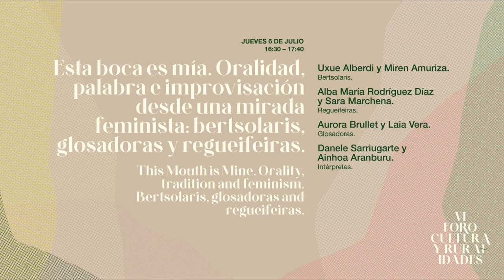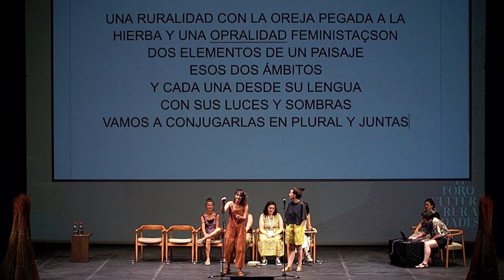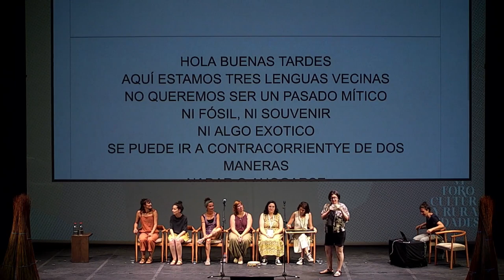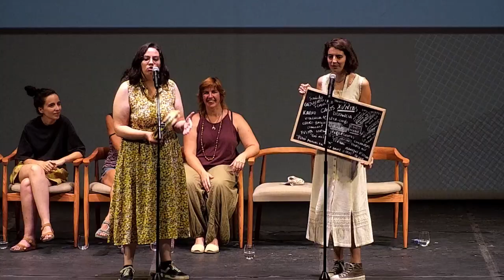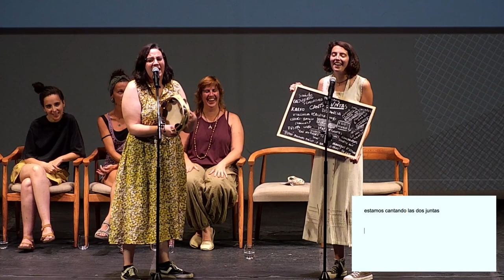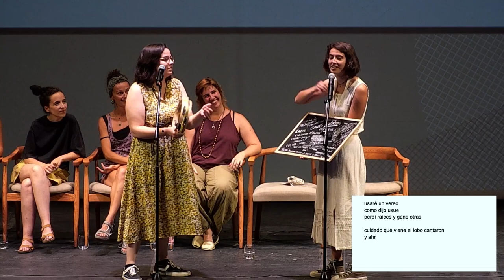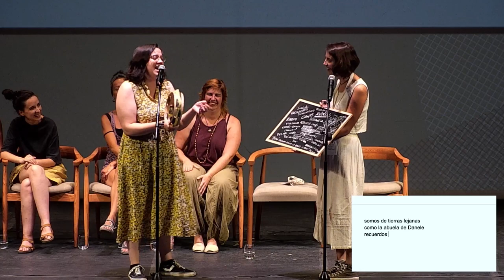Esta boca es mía. Oralidad, palabra e improvisación desde una mirada feminista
4 - 7 de julio de 2023 / Cuenca.

Esta boca es mía. Oralidad, palabra e improvisación desde una mirada feminista: bertsolaris, glosadoras y regueifeiras.
This Mouth is Mine. Orality, tradition and feminism. Bertsolaris, glosadoras and re - gueifeiras.
• Uxue Alberdi y Miren Amuriza (bertsolaris).
• Alba María Rodríguez Díaz y Sara Marchena (regueifeiras).
• Aurora Brullet y Laia Vera (glosadoras).
• Danele Sarriugarte y Ainhoa Aranburu (intérpretes).